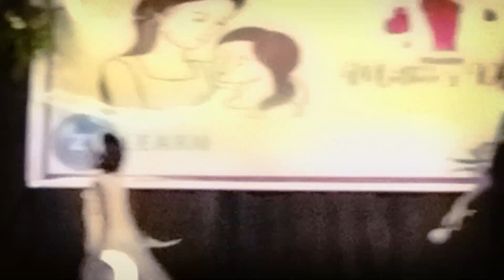Chanda chamke cham cham